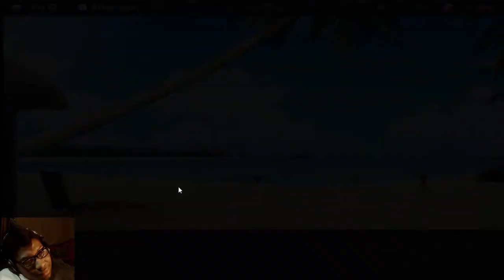Huniepop - DMs Too Full Of...